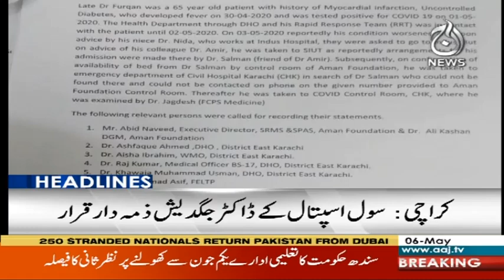Headlines 6 PM | 6 May 2020 | Aaj News | AJT